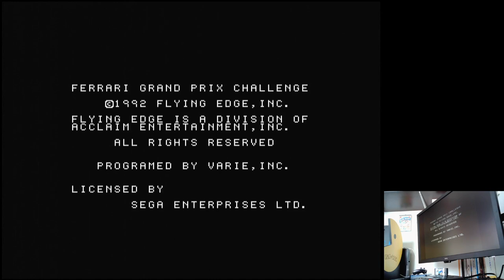Ferrari Grand Prix Challenge Oyster Bay Time Trial Sega Mega Drive Original hardware (PAL)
Oyster Bay | Time Trial / Best Lap